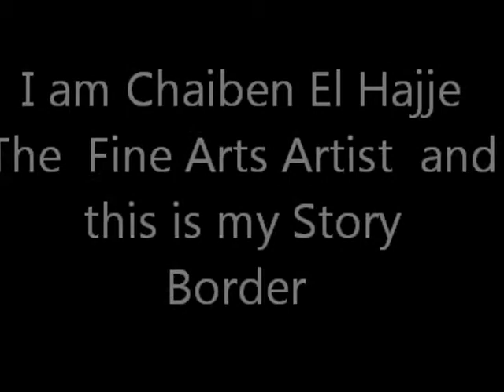from my archive story border for Tom Cruise Movie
-Photos draws by: ( Chaiben El Hajj ) The Fine Arts Artist.
- My page on Facebook if you want to see my artworks and for your like just click on the